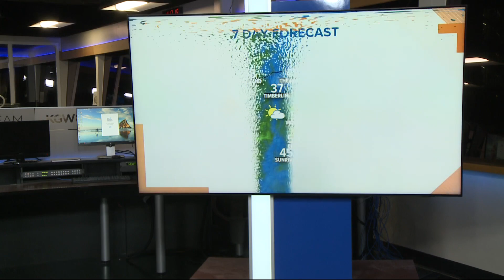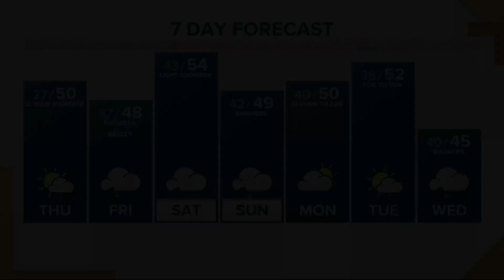KGW Forecast: Sunrise, Thursday, Feb. 2, 2023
KGW Birthdays: Thursday, Feb. 2, 2023.